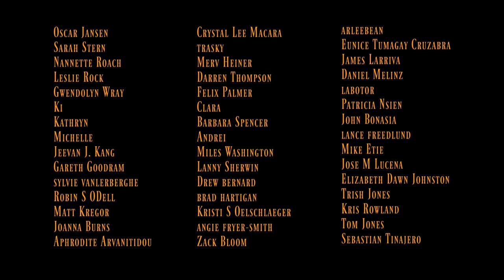Painting a White Cat in Oil Paints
One brush, five colors. The panel is a primed aluminum sheet. This was completed in a little less than an hour.